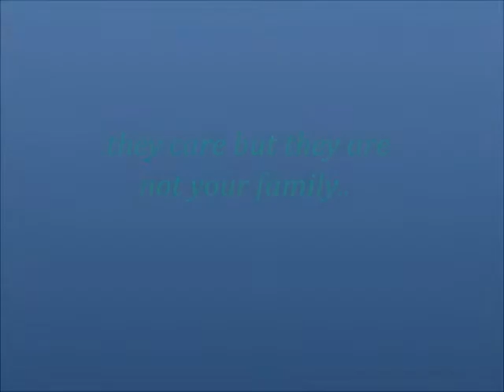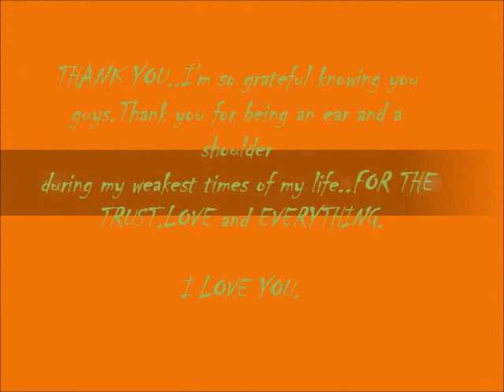One Friend by Dan Seals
TRUE FRIENDS are masterpiece of GOD.
They scolds like a father..
Cares like a mother..
Teases like a sister..
Annoys like a brother..
Share foods and stuffs..
When the sun don't shines on you..
They're always there ready to light the road with you.
They made your day SMILE :).